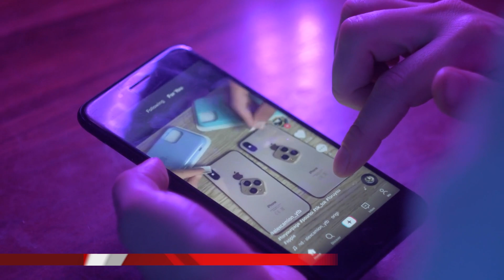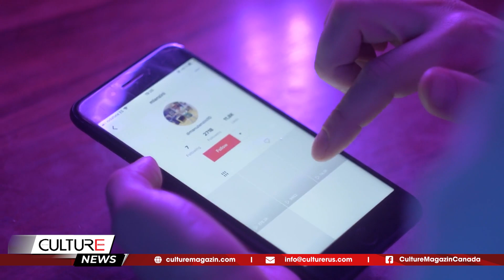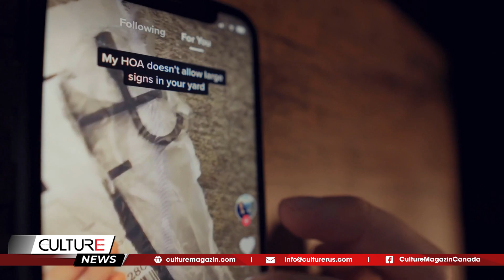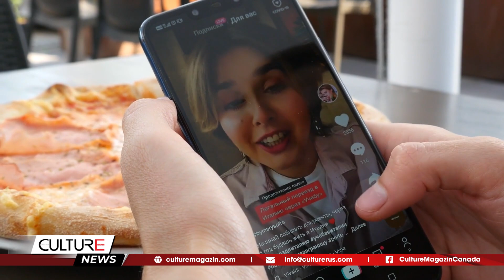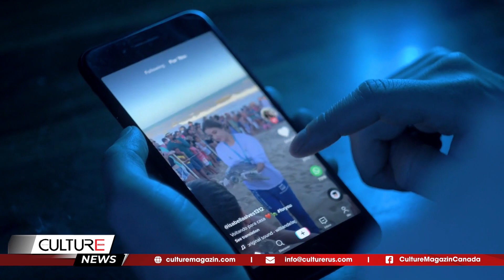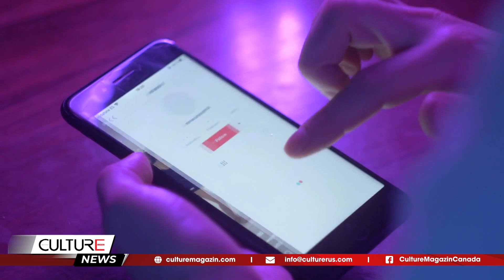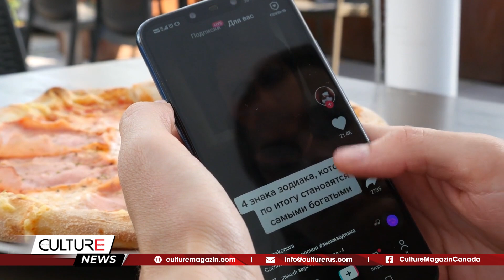🔴Bà mẹ Texas có con gái bị hại: TikTok là cơn ác mộng của mọi phụ huynh? || CULTURE CHANNEL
Tìm kiếm nhanh: tin tức, tin tức Canada, tin tức thế giới, tin tuc 24h, tin the gioi 24h, tin thế giới, tin the gioi moi nhat,tin thế giới hôm nay, nga, ukraine, TIN CANADA & TG, tin canada, tin tuc Canada, tin thế giới mới nhất, culturemagazin, culturechannel, kênh culture, culturepodcast,xung đột nga ukraine,Kênh,Người Việt tại Canada,cuộc sống canada,tin thế giới trong ngày, tin tức thế giới 24h, Toronto, Ontario, Quebec, Montreal, Quebec City, Vancouver, Surrey, British Columnbia, Alberta, Edmonton, Calgary, Saskatchewan, Manitoba, PEI, Nova Scotia, mỹ trung quốc nga,mỹ nhật hàn,tổng hợp tin thế giới nổi bật nhất 24h, mỹ,trung quốc,tin,mỹ trung mới nhất,mỹ triều tiên,nga mỹ, Mỹ Canada Mexico, Canada Mỹ